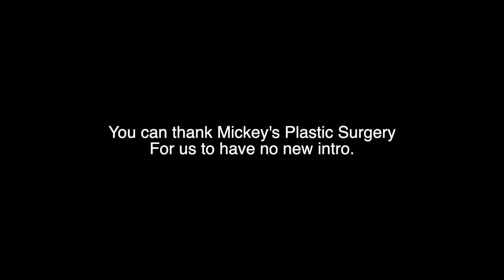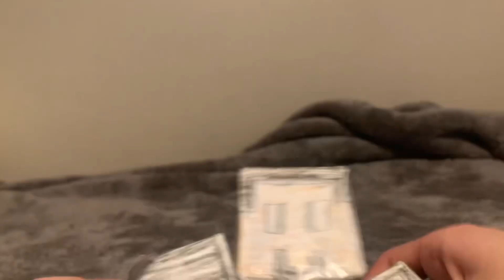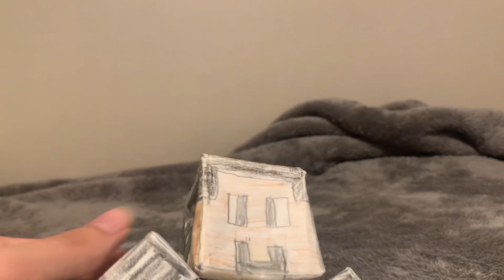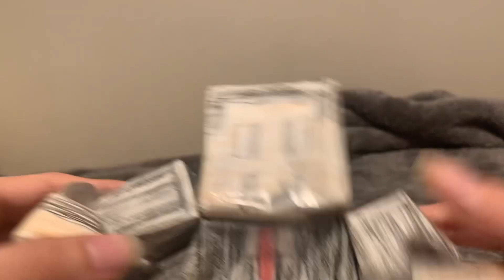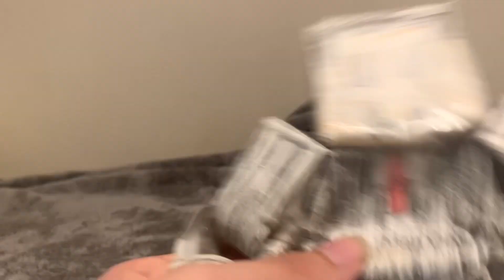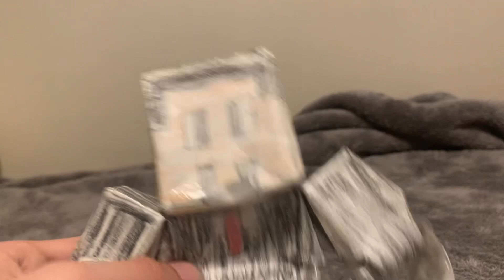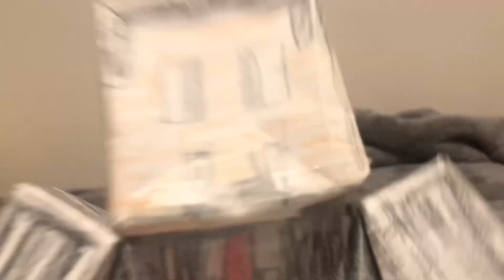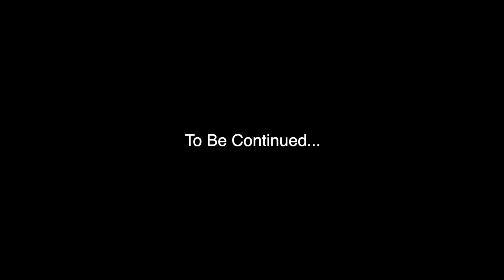Megamind VS The Doom Syndicate - The Worst Critic Ever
Which is better? This or The Return Of Jafar?